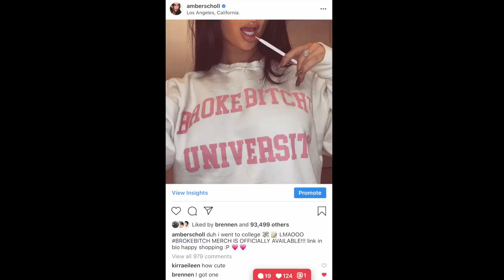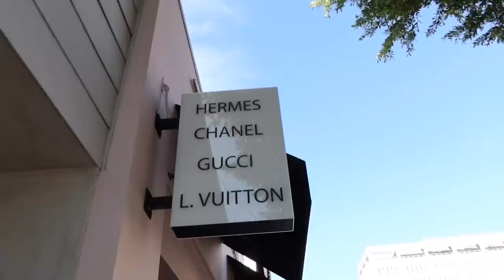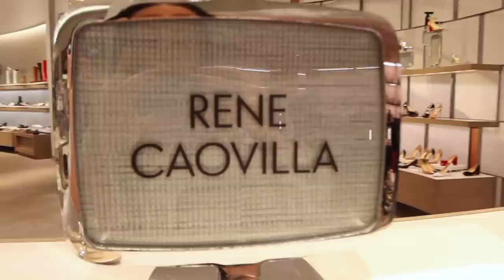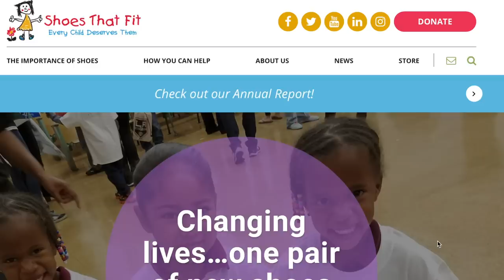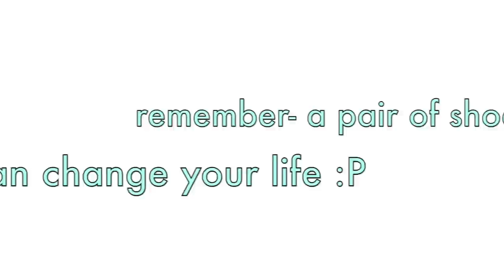SHOE SHOPPING SPREE!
HI ANGELS - WE'RE GOING SHOE SHOPPING!

My favorite thing in the world is shoes. And as a true shopaholic, today I am going on a shopping spree dedicated to trying on shoes. No budget, no DIY, reason, just shoe shopping. Because life is short, buy the shoes :P

I LOVE YOU! Enjoy the shopping haul! I love you.

3,180,000 kisses!
Xx
Amber :)